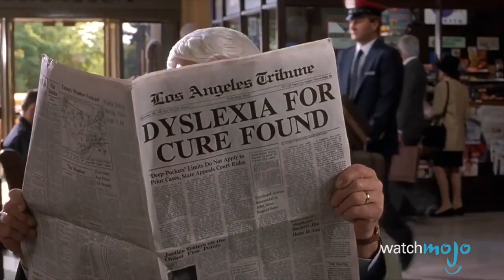10 Paródias de Filmes Segundo o Canal Mojo